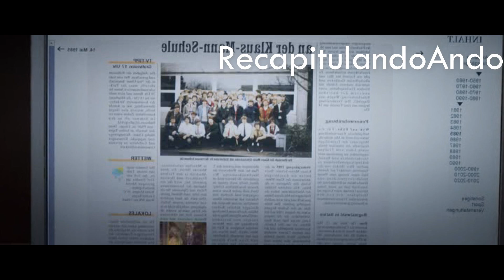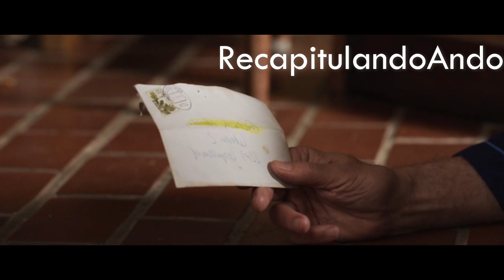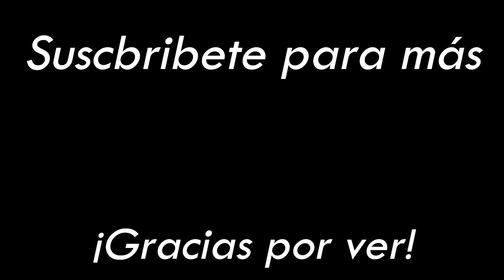UN ROMANCE MORTAL ENTRE UNA MÁESTRA SUSTITUTÁ Y SU ALUMNO. La Isla Negra, Recapitulando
La Isla Negra (2021)
Director: Miguel Alexandre

Este video trata de explicar la película desde mi propio punto de vista. Para la explicación, utilizo la mayoría de los videoclips de la película para una mejor comprensión. En el caso de los videoclips, todos los créditos van a parar a los propietarios de las películas.